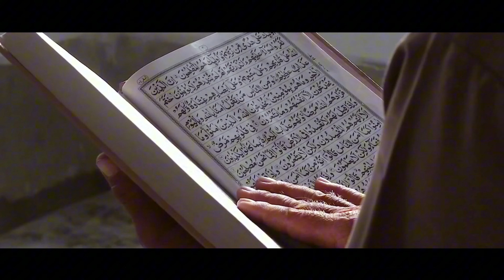Nasuha 2.0 l The Musafeer (Video Muzik Rasmi)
NASUHA | The Musafeer
Komposer: Nazri Saidali / Rodie Sofazr
Penulis Lirik: Nazri Saidali / Fakhri Arif
Susunan muzik asal: Rodie Sofazr
Susunan muzik Okestra: Don Mukri
Pemuzik Undangan: Nizam
Studio Rakaman vokal: S.Nazri Kausar Studio
Mixing & Mastering: Nazri Saidali
Pengurus Artis: Asfarinah Mansor
Penerbit: Mawar Kausar
Video Editor : Datu Anuar / Nazri Saidali
Penerbit Eksekutif: S.Nazri Kausar Production

Tuhanku...Izinkan aku merentasi Taman FirdausiMu
Yang menjanjikan kebahagiaan...
Abadi selamanya...

Ya..Allah..Ya Rahman.. Ya Rahim
Sepanjang hidup aku berdosa
terleka,terlupa
Dengan mainan dunia...
Terperdaya
Dengan bisikan musuh manusia
Tanpa ku sedar masa berlalu
Semakin jauh aku dariMu
Namun ku tahu ku harus tahu
Sampai masa ku harus pergi
Kembali menghadapmu

Semalaman aku terasa bagaikan terpanah
Suatu seruan yang indah dan mengasyikkan
Ampuni aku kerna khilafku
Ku mohon kepadaMu...

Yang menjanjikan kebahagiaan...
Abadi selamanya...

Tuhanku aku tidak layak ke SyurgaMu
Namun aku tak pula sanggup ke NerakaMu
Ampunilah dosaku terimalah taubatku
Sesungguhnya engkaulah pengampun
Dosa-dosaku
Dosaku bagaikan pasir-pasir dipantai
Terimalah taubatku ampunilah aku
Aku khilaf...Aku menyesal
Ku berserah kepadamu
Sesungguhnya Engkaulah Maha segala-galanya

Beriku petunjuk ke jalanmu yang benar
Agar tenang jiwa dan ragaku..oh..
Ampuni dosaku..terimalah taubatku
Terangi hatiku..

Yang menjanjikan kebahagiaan...
Abadi selamanya...
Ulang Korus